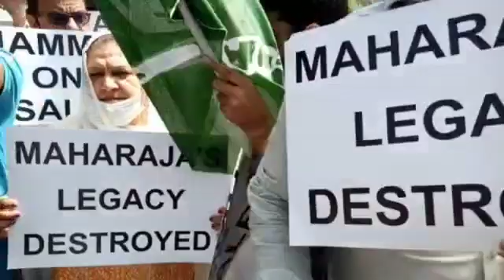PDP protest against opening of Reliance Retail Store in Jammu.